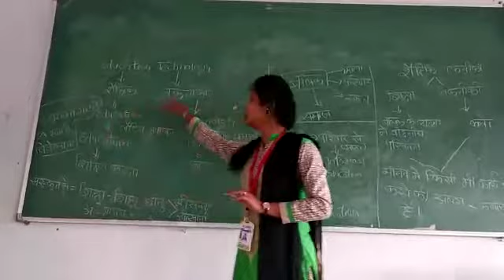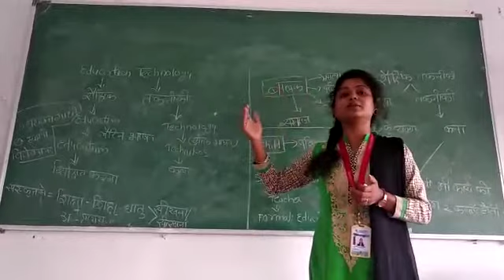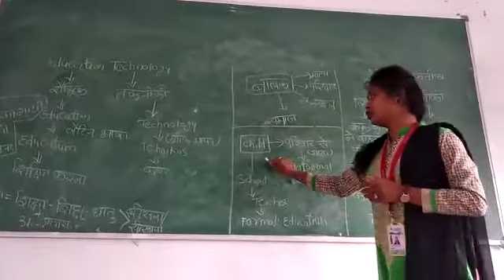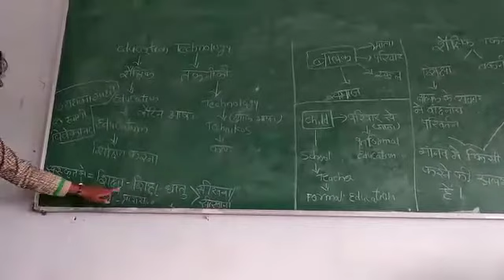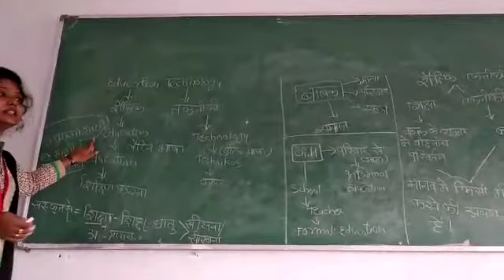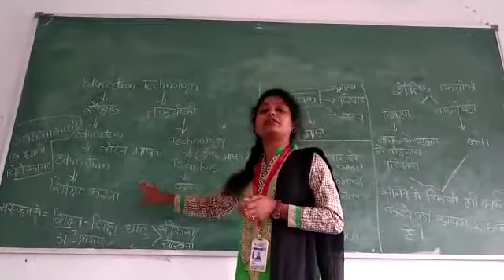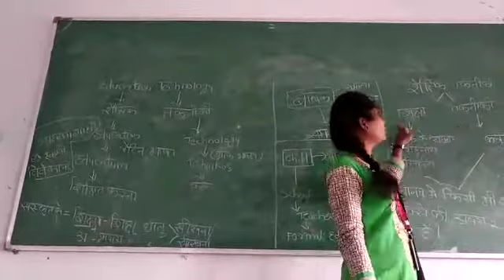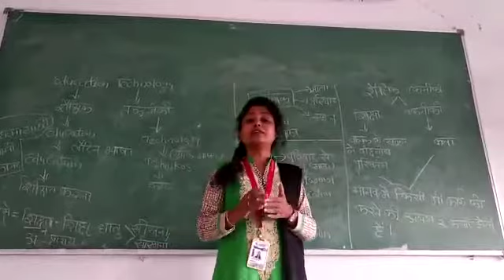Educational Technology BY MISS VANDANA DEWANGAN